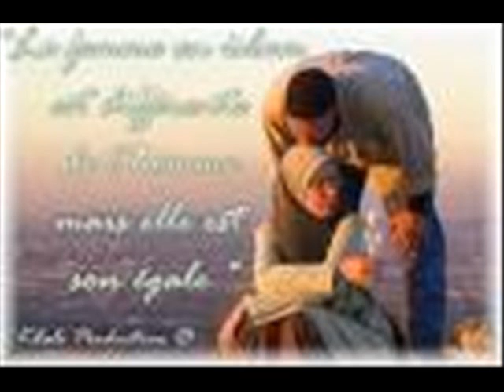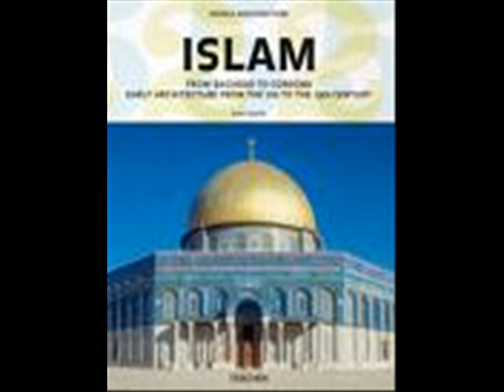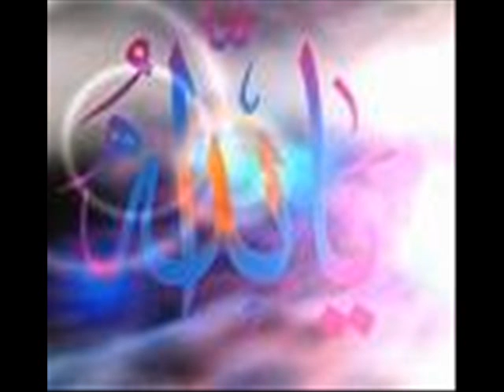dast gerten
cazi